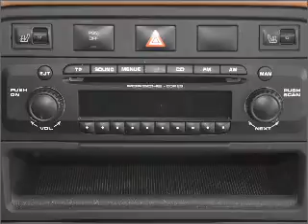2004 Porsche Cayenne - Plano TX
Year: 2004
Make: Porsche
Model: Cayenne
Trim: S
Engine: 4.5 liter 8 cylinder 32 valve
Transmission: 6-Speed Automatic
Color: Blue
Mileage: 53666
Address:
1025 Preston Rd.